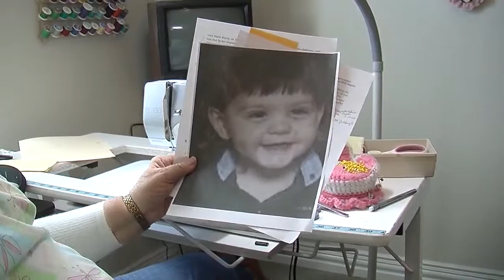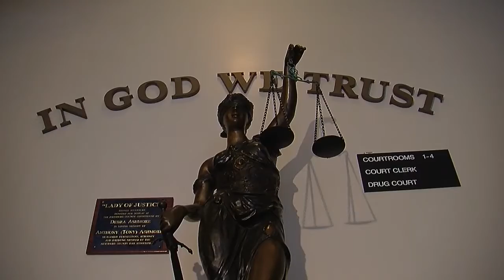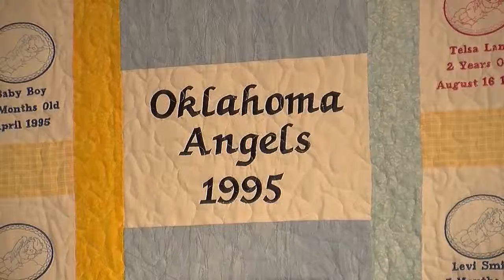Yvonne Lewis's Faith Walk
Long-time news anchor Yvonne Lewis dedicates her life to preventing child abuse.